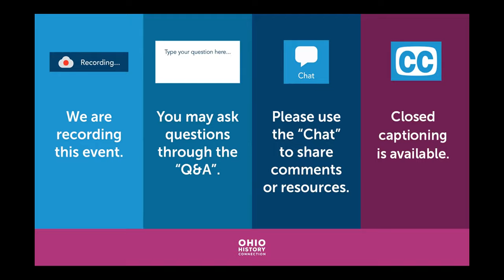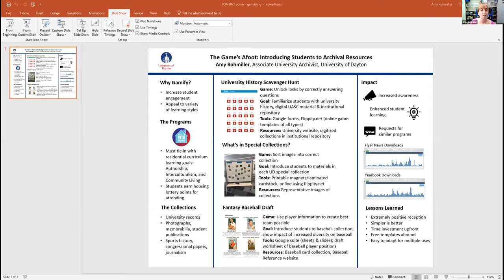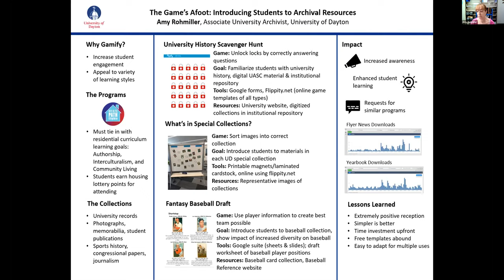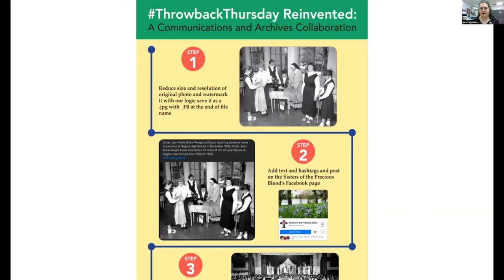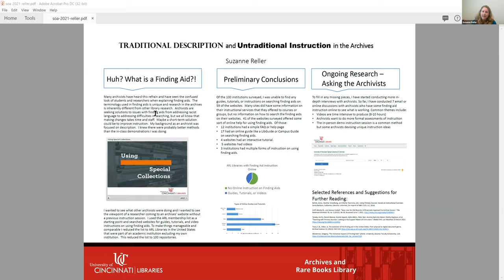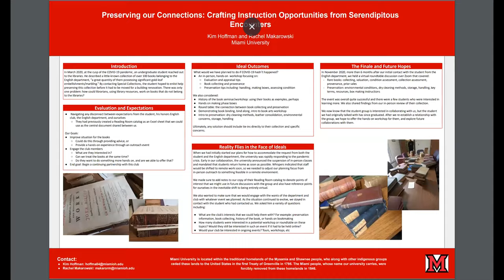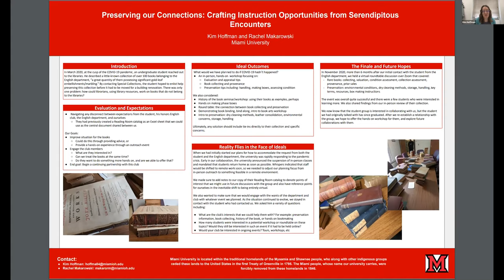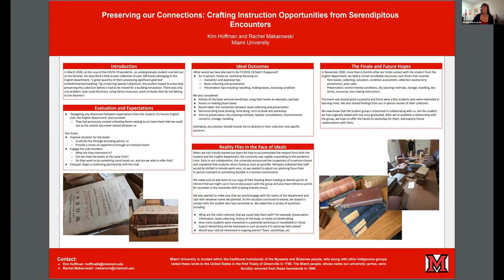SOA 2021 Annual Meeting: Lightning Round Poster Session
Poster Sessions
- The Game’s Afoot: Introducing Students to Archival Resources. Amy Rohmiller, The University of Dayton.
- ThrowbackThursday Reinvented: A Communications and Archives Collaboration. Sarah Aisenbrey and Michelle Bodine, Sisters of the Precious Blood
- Traditional Description and Untraditional Instruction in the Archives. Suzanne Reller, University of Cincinnati
- Preserving our Connections: Crafting Instruction Opportunities from Serendipitous Encounters. Kim Hoffman and Rachel Makarowski, Miami University

Please see the conference program for detailed descriptions from the Society of Ohio Archivists 2021 Annual Meeting